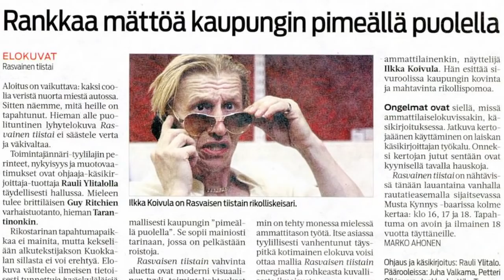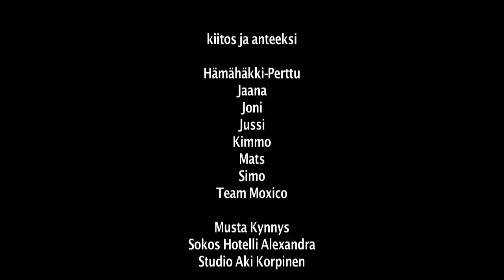1000 tilaajan spesiaali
Keväällä 2012 aloitettiin esituotanto rikoselokuvaan, joka myöhemmin sai nimen Rasvainen tiistai. Tässä videossa muistelen Rasvaisen tiistain tuotantoa yhdessä Anssi Korhosen kanssa, joka toimi elokuvan toisena tuottajana sekä kuvaajana.

(lisää videoita löydät Mikon omalta kanavalta!)